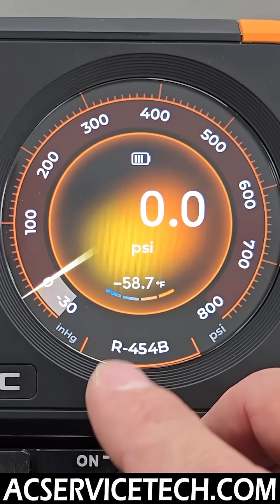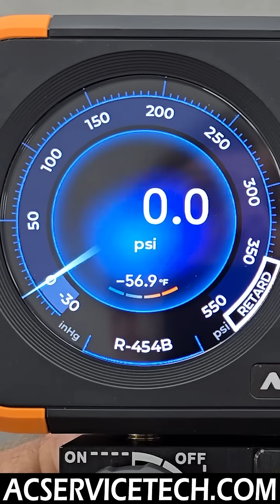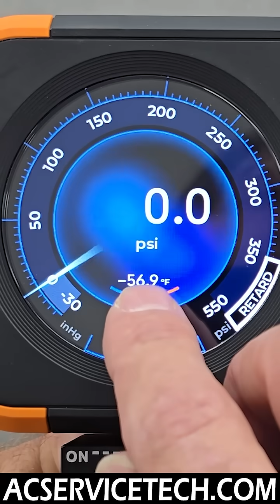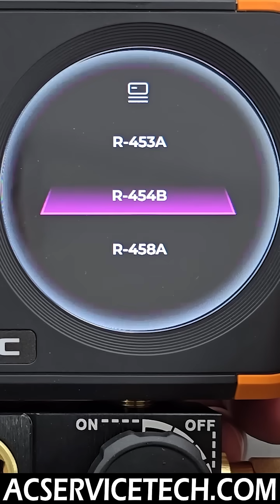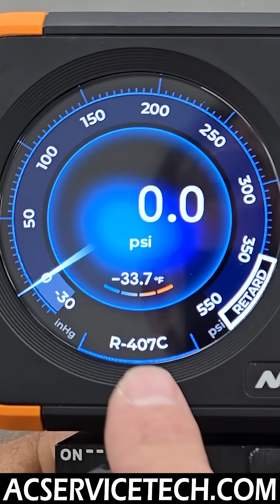Bubble Point & Dew Point Measurements On A Manifold Gauge Set!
In This HVAC Training Video, I Demonstrate the Bubble Point & Dew Point of Zeotropic Refrigerants on the N2DX Flex-X @NAVAC HVAC Digital Manifold! Supervision is needed by a licensed HVACR Tech while performing tasks as Experience and Apprenticeship garners Wisdom and Safety.
Our HVACR Educational Books, E-Books, Workbooks, Cards, Posters, and PowerPoints:

Refrigerant Charging Paperback on Amazon